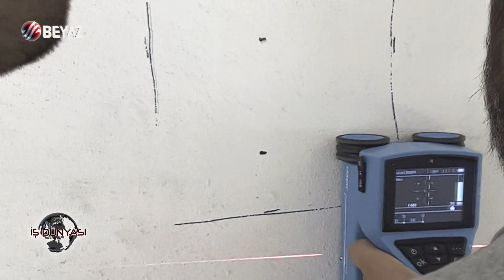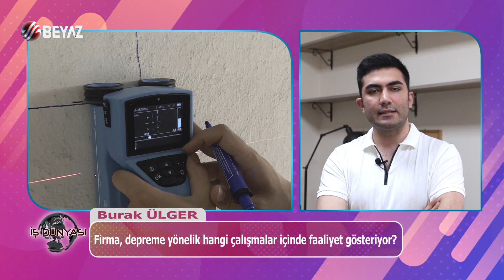ARME YAPI Mühendislik ve Mimarlık - Burak Ülger